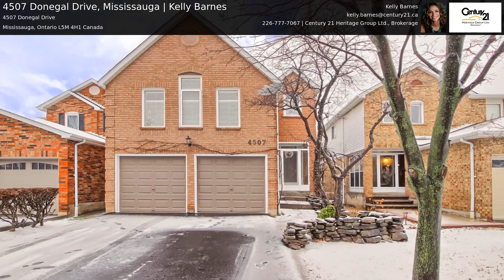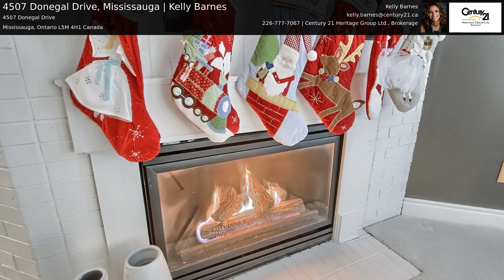4507 Donegal Drive, Mississauga | Kelly Barnes